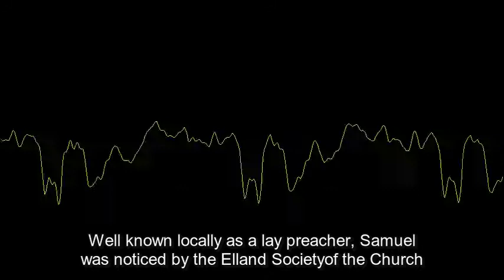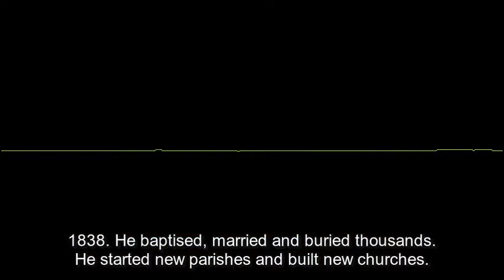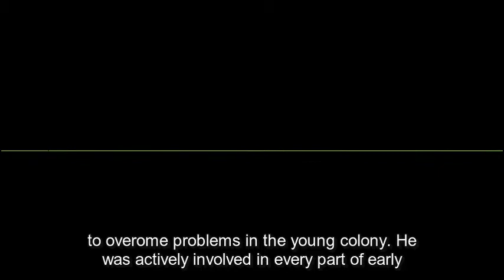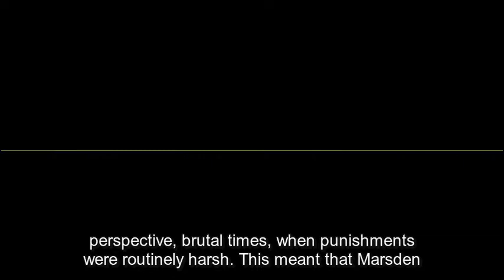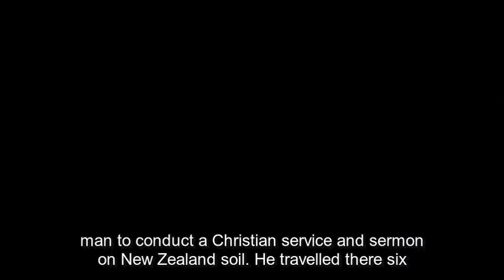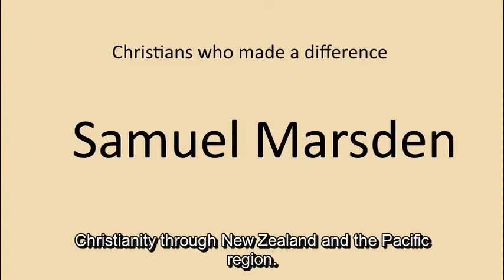Great Australian coloniser - Samuel Marsden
Here is the story of Samuel Marsden, broadcast on Songs of Hope on 18Mar18.
Songs of Hope clips:
1. Christian prayers
2. Life stories - Christians who made a difference
3. Christian News Bulletin